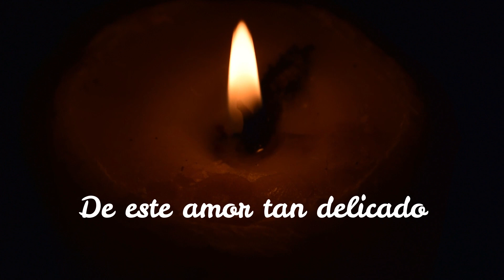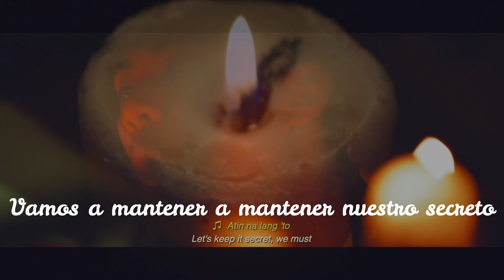SAKRISTAN OST (Delikado) SPANISH COVER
Hey guys! Philipines is bringing another BL series "Sakristan". For the premier of the series (coming on the 31th of MAY) I wanted to cover the OST "Delikado" which embraces you with its smoothing melodies.
Hope you like it and stay tunned for the first episode!